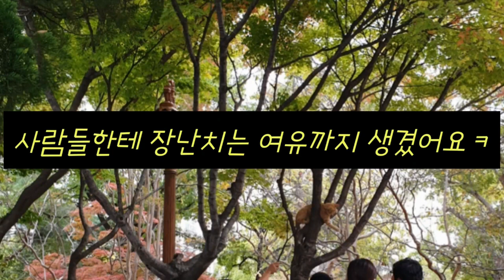고양이 영상 개냥이 벨라와의 추억 1부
벨라 채널을 따로 운영하고 있었는데 관리하기가
쉽지 않아서 여기에 다 올려요^^ 아직도 영상이
많아서 조만간 또 올릴 예정입니다😻😻😻